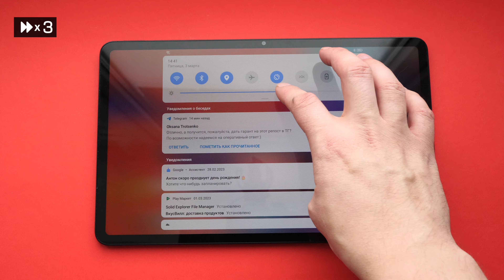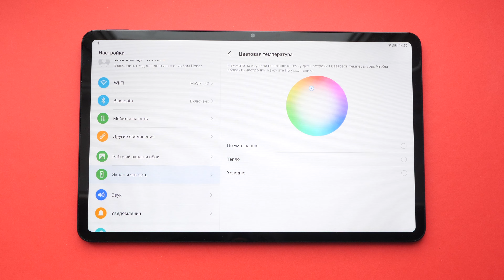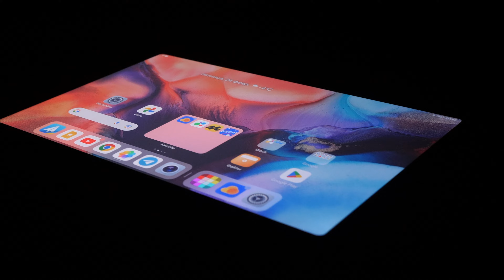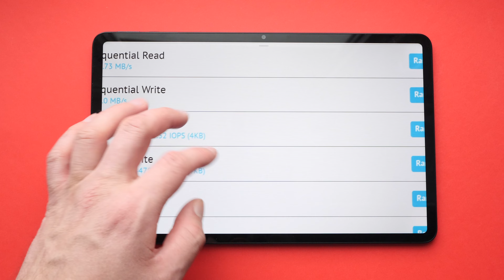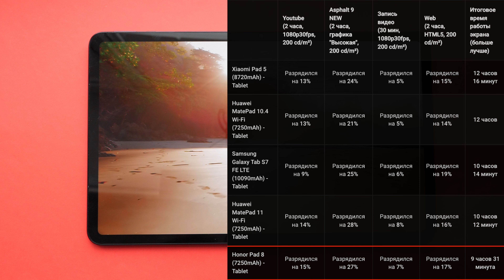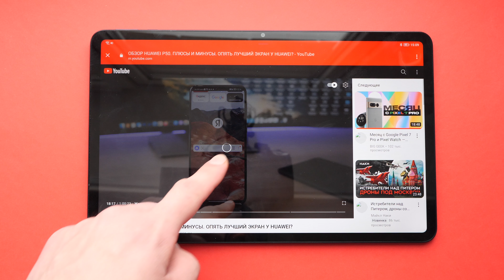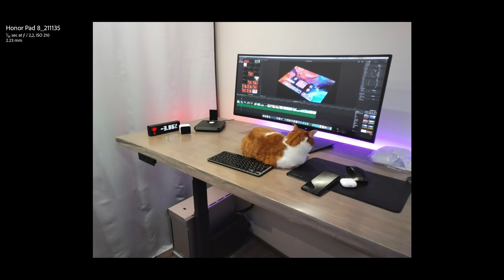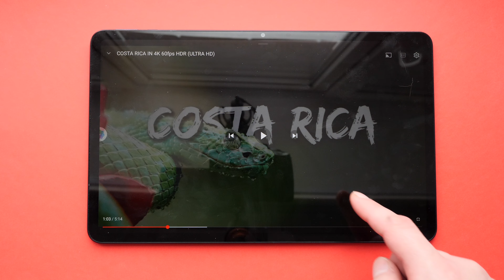ОБЗОР ПЛАНШЕТА HONOR PAD 8 (12" IPS, 8 динамиков, 7250mAh)